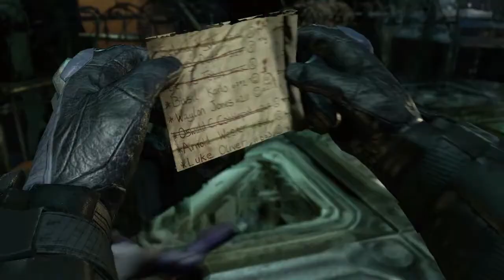Lets Play- Batman Arkham Asylum- Part 12- "Beating Harley"